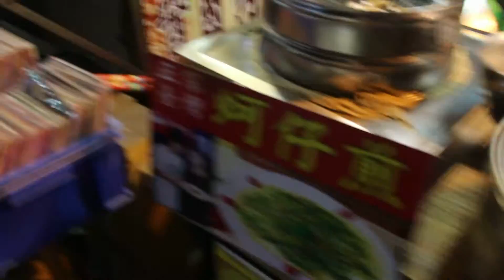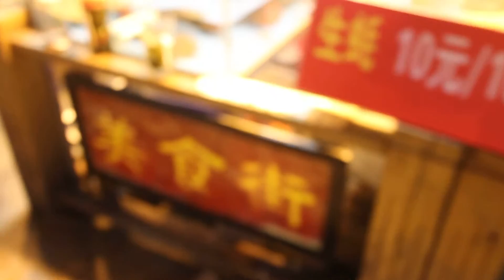アモイ人和路の美食街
アモイの台湾美食街です